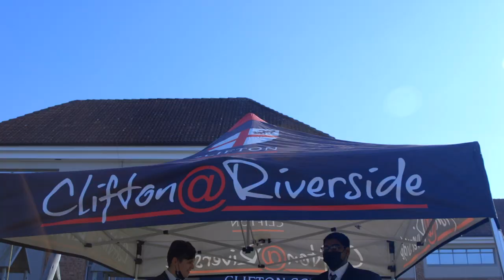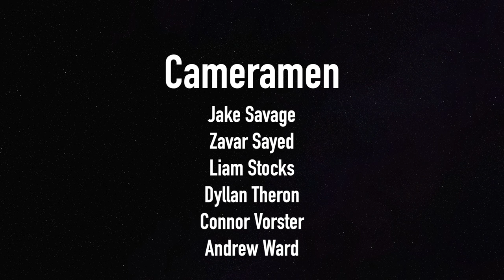Clifton College Founders Day 2022